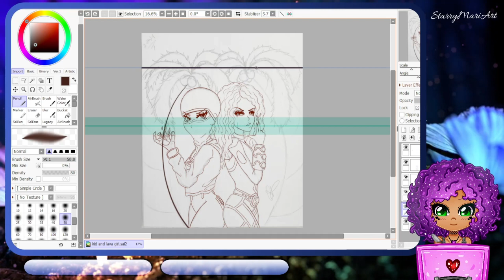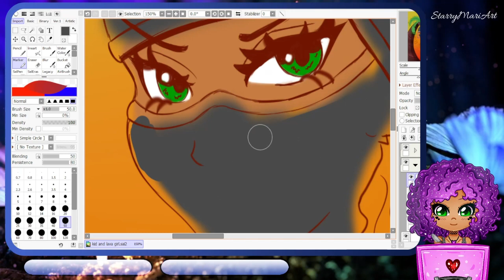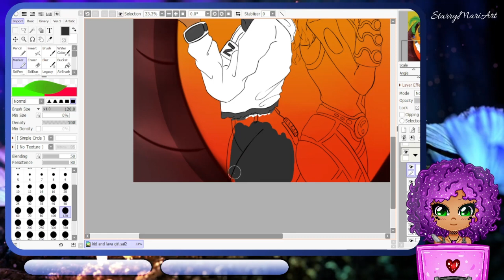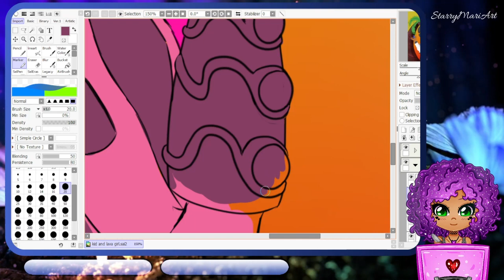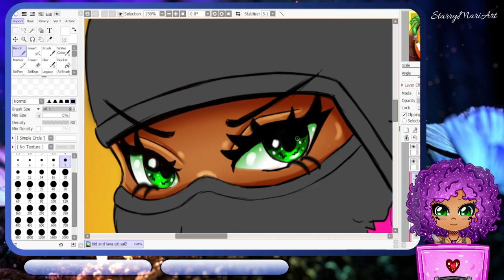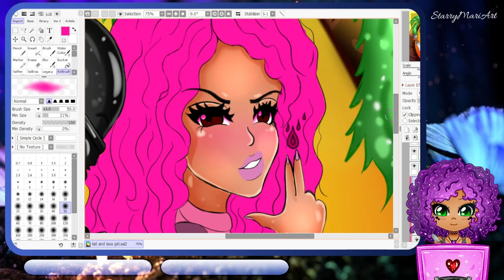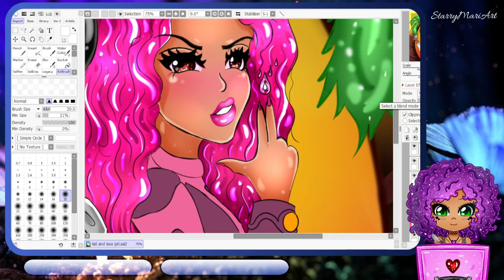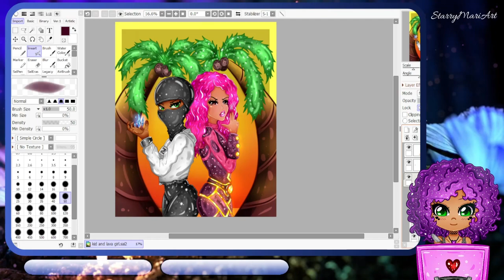Girl Power! Speedpaint #8 PART 2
This is just a drawing for one of my students!